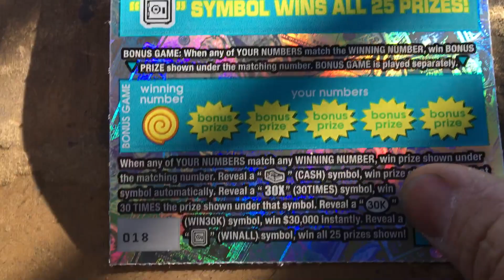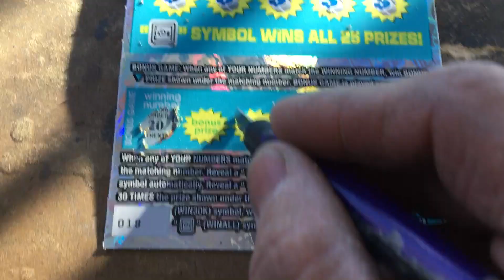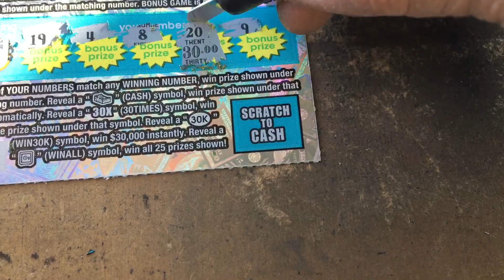$3 Million Cash #18